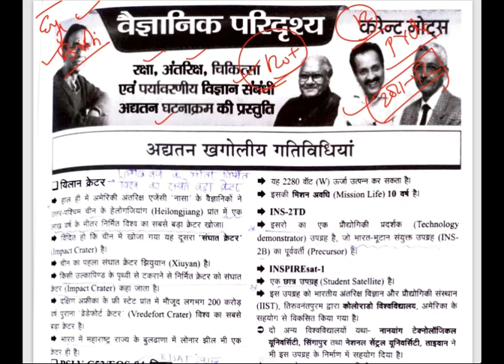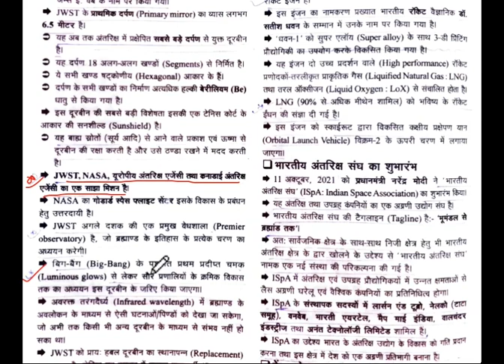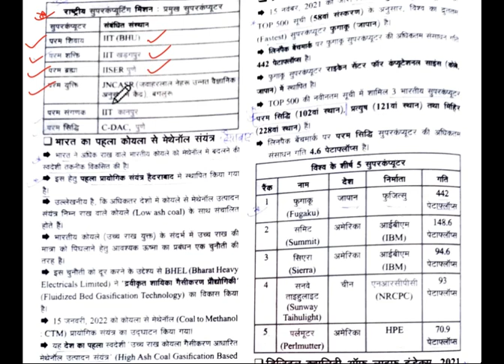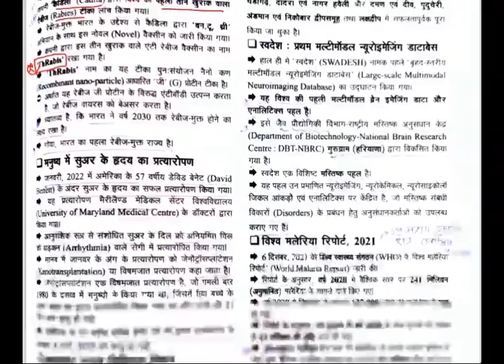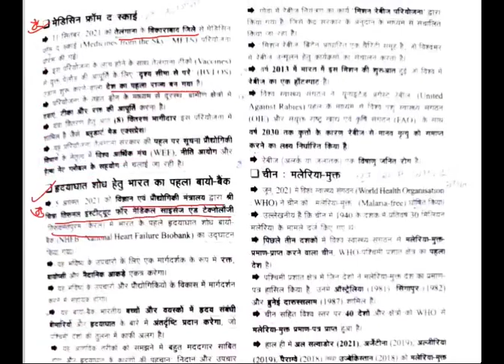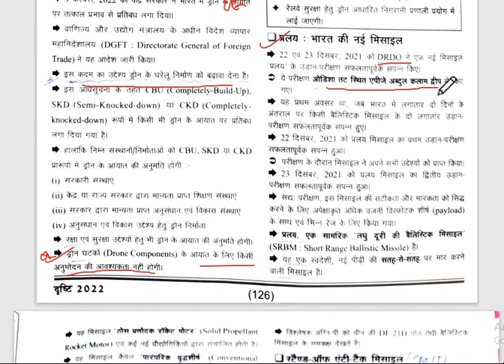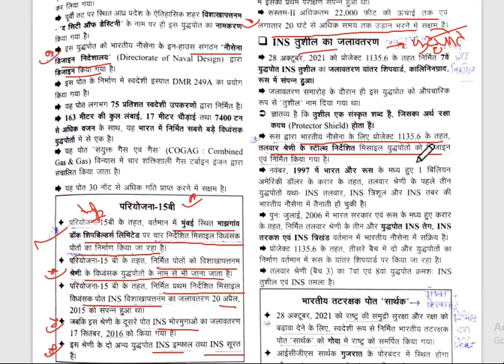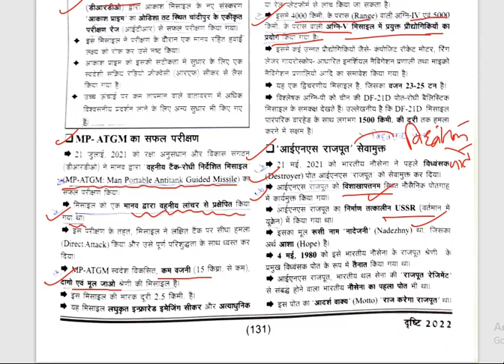Ghatna Chakra Current Affairs 2022 ।Ghatna Chakra Eye Dristi ।वैज्ञानिक परिदृश्य।UPPCS 2022। लेखपाल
UPPCS 2022 के लिए जनगणना की तैयारी के लिए TOP 100 MCQs का ये वीडियो ज़रूर देखें

UPPCS और RO/ARO 2022 के लिए सरकारी योजनाएं की संपूर्ण तैयारी के लिए ये वीडियो ज़रूर देखें

UPPCS 2022 के लिए Current Affairs कैसे तैयार करें? जानने के लिए ये वीडियो ज़रूर देखें

UPPCS 2022 के लिए भारतीय संविधान की तैयारी के लिए महत्वपूर्ण टॉपिक का यह Video ज़रूर देखें

UPPCS 2022 के लिए प्राचीन और मध्यकालीन इतिहास की तैयारी के लिए महत्वपूर्ण टॉपिक का यह Video ज़रूर देखें

UPPCS 2022 के लिए आधुनिक भारत के इतिहास की तैयारी के लिए महत्वपूर्ण टॉपिक का यह VIDEO ज़रूर देखें

UPPCS 2022 के लिए भारत और विश्व भूगोल की तैयारी के लिए महत्वपूर्ण टॉपिक का यह VIDEO ज़रूर देखें

UPPCS 2022 के लिए विज्ञान की तैयारी के लिए महत्वपूर्ण टॉपिक का यह Video ज़रूर देखें

UPPCS 2022 के लिए पर्यावरण की तैयारी के लिए महत्वपूर्ण टॉपिक का यह Video ज़रूर देखें

UPPCS 2022 के लिए 7 दिनों में M. LAXMIKANT कैसे Cover करें? जानने के लिए ये वीडियो ज़रूर देखें

UPPCS 2022 के लिए UP GK (उत्तर प्रदेश विशेष) की तैयारी के लिए ये वीडियो ज़रूर देखें

PCS /RO-ARO मुख्य परीक्षा के सामान्य हिन्दी के पत्र लेखन, मुहावरे और प्रशासनिक शब्दावली के लिए ये वीडियो Playlist ज़रूर देखें

UPPCS 2022 की तैयारी के लिए ये Telegram Group ज़रूर Join करें